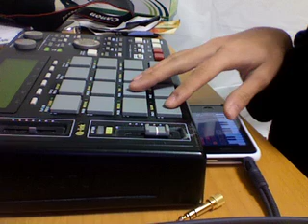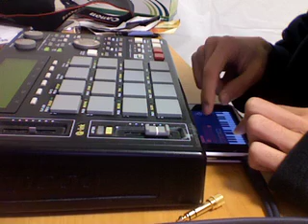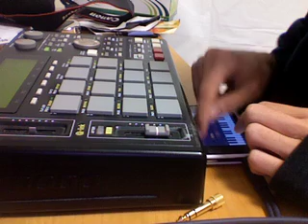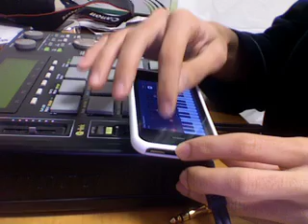iPhone&MPC1000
iPhoneのアプリとMPC1000で簡単に曲を作ってみました。
ね？簡単でしょ？